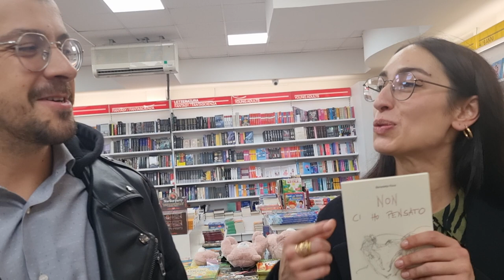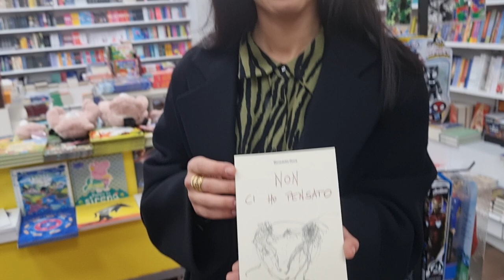Benedetta Roca e Andrea Matarazzo, autrice e illustratore di "Non ci ho pensato" - Scuderi Ed.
Benedetta Roca è una giovane architetta che ha scritto un testo poetico davvero intenso, che incarna alla perfezione la generazione che rappresenta, quella che usa il cellulare per annotare e conservare stralci di pensieri e scrivere riflessioni appassionate, quella che studia fuori regione e gira il mondo macinando chilometri di esperienze, quella che vive il quotidiano con la consapevolezza che le certezze appartengono ad altri, quella che sorride e ammette di aver deciso di pubblicare perché ha incontrato Andrea che rappresenta la sicurezza in un mondo in cui tutto appare incerto e indomabile. Andrea è un illustratore talentuoso che ha conferito alle parole di Benedetta la solida base rappresentata dalle immagini, frutto di una precisa disamina delle emozioni contenute nelle parole.